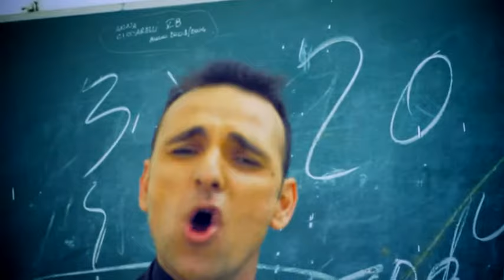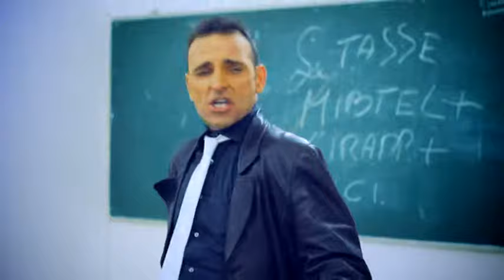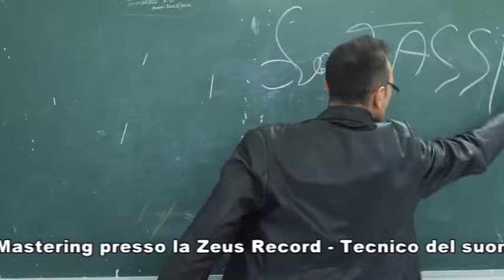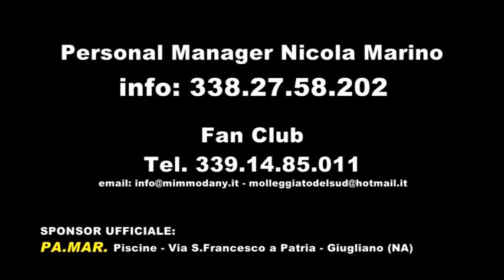Mimmo Dany "Pavo 'e tasse ! " Diretto da Enzo De Vito " VIDEO UFFICIALE "